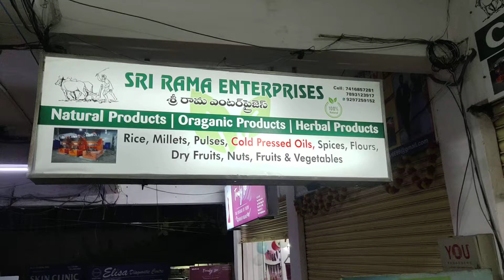coldpressed oil mill purchased from me ,coldpressedoil oil business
If you're looking for a healthy, organic, and sustainable way to cook your food, then you'll want to check out my coldpressed oil mill! This mill extracts pure, cold-pressed oil from fresh coconuts, which makes for the healthiest oil you can use in your kitchen!

In this video, I'll show you all the different benefits of using coldpressed oil in your kitchen, and how you can purchase my mill from me!